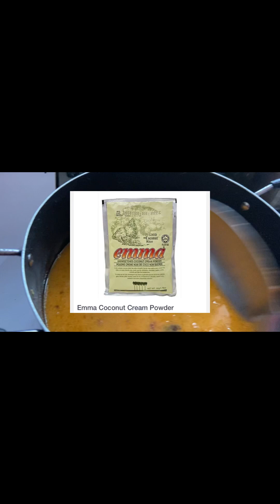How To Make Special Coconut Rice the easy way.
In this video I will show you how to make coconut rice the easy way.